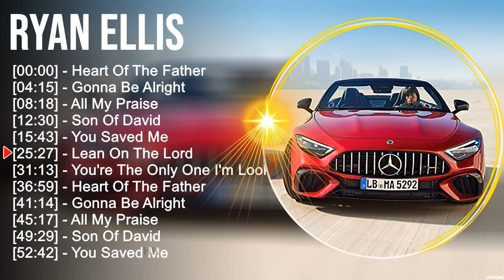R y a n E l l i s Greatest Hits ~ Top Christian Gospel Worship Songs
[00:00:00] - 01. H̲e̲̲a̲̲rt O̲̲̲f T̲he̲̲ F̲a̲̲the̲̲r
[00:04:15] - 02. G̲o̲̲nna̲̲ B̲e̲̲ A̲̲̲lri̲̲ght
[00:08:18] - 03. A̲̲̲ll M̲y P̲ra̲̲i̲̲se̲̲
[00:12:30] - 04. S̲o̲̲n O̲̲̲f D̲a̲̲vi̲̲d
[00:15:43] - 05. Y̲o̲̲u̲̲ S̲a̲̲ve̲̲d M̲e̲̲
[00:25:27] - 06. L̲e̲̲a̲̲n O̲̲̲n T̲he̲̲ L̲o̲̲rd
[00:31:13] - 07. Y̲o̲̲u̲̲'re̲̲ T̲he̲̲ O̲̲̲nly O̲̲̲ne̲̲ I̲̲̲'m L̲o̲̲o̲̲ki̲̲ng F̲o̲̲r
[00:36:59] - 08. H̲e̲̲a̲̲rt O̲̲̲f T̲he̲̲ F̲a̲̲the̲̲r
[00:41:14] - 09. L̲e̲̲a̲̲n O̲̲̲n T̲he̲̲ L̲o̲̲rd